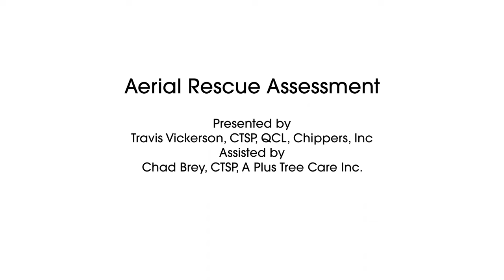Aerial Rescue and Recovery | TCI Expo 2021 | The Tree Care Industry Association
Travis Vickerson (Chippers, Inc.) and Chad Brey (A Plus Tree Care, Inc.) discuss the importance of being prepared for aerial rescues and the process to asses emergency situations in their Trainer's Test Kitchen at TCI Expo 2021.

To find out more about the Tree Care Industry Association please visit us